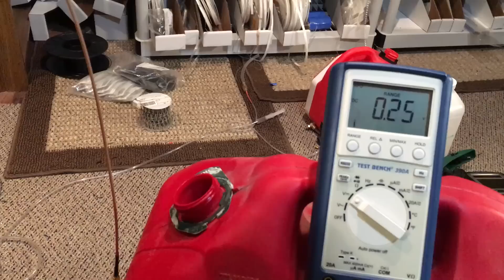Capacitive Fuel Probe Demo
Product preview from Belite, showing new technology capacitive fuel probe.  To really understand this, you need to read the product brief.  Many cool features.